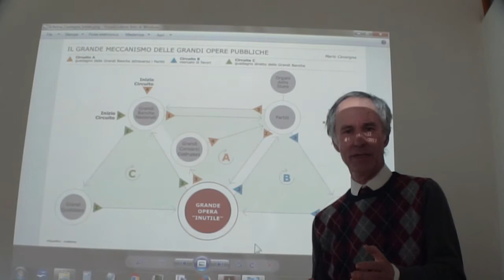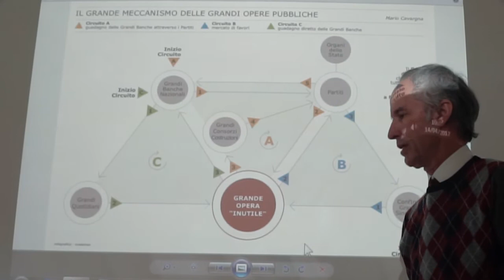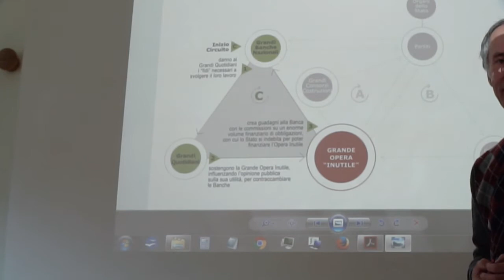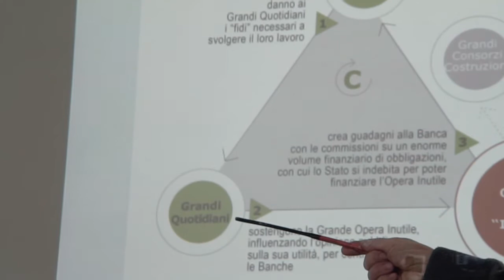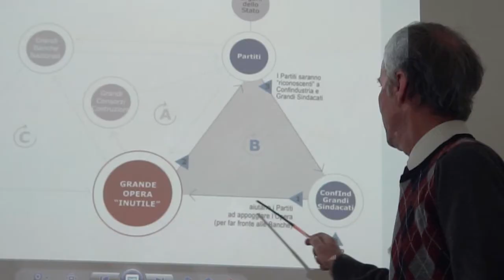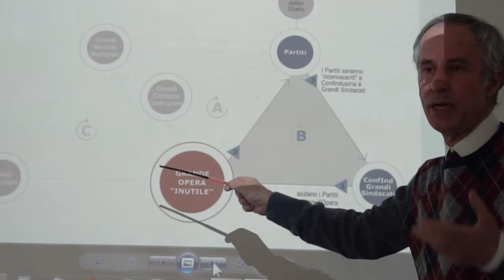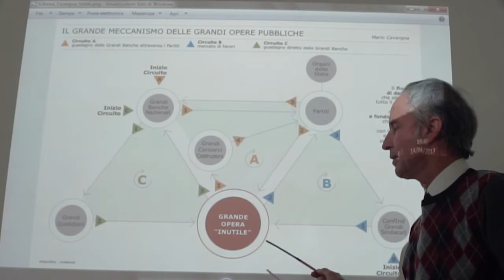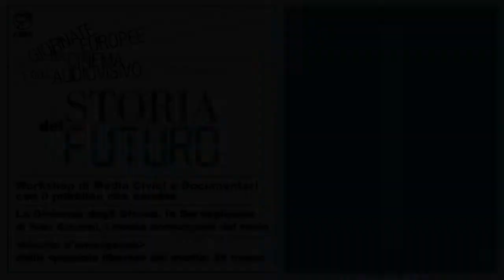La mappa mentale della distruzione cognitiva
STORIA DEL FUTURO - 31 marzo 2017, mattino
PARTE TERZA

Percorso "la Distanza"

Breve sequenza dal film "Lezioni di Storia" (1972) di Jean-Marie Straub e Danièle Huillet (a 00':09")

"Lo 'schema Cavargna': la mappa mentale della distruzione cognitiva"
Mario Cavargna, Associazione Pro Natura Piemonte (intervento a 00':35")

"Demolizione delle imprese e consapevolezza"
Lecture di Nino Galloni, economista (intervento a 14':15")